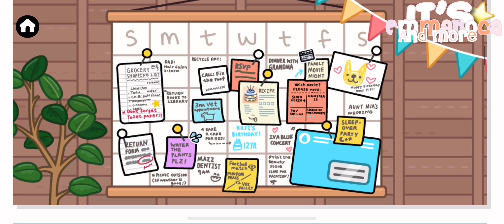Reacting to the New family house!🫧⭐️|| with voice🔊|| thumbnail ib:@itsleza